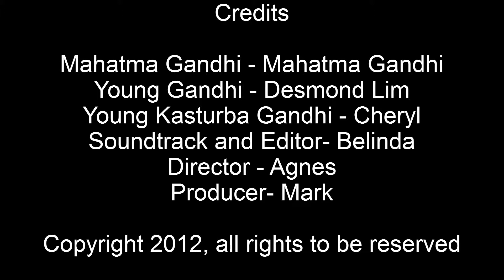Gandhi Conclusion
Group project